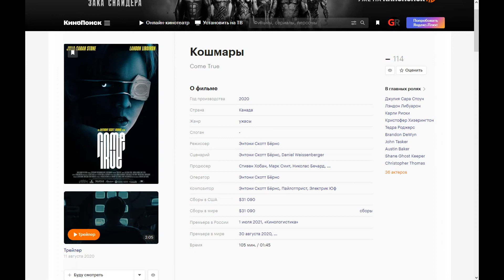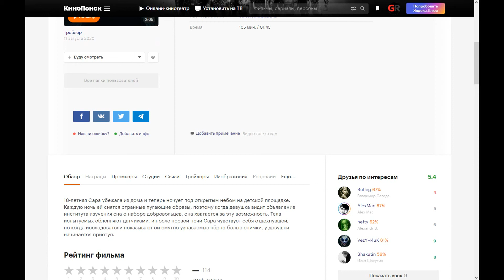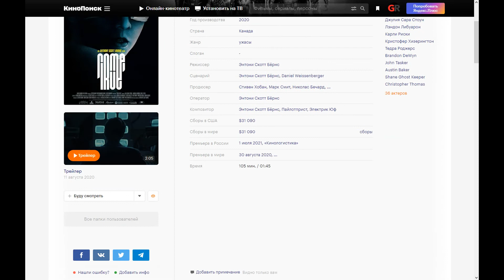Фильм: Кошмары (2020) ~ Обзор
18-летняя Сара убежала из дома и теперь ночует под открытым небом на детской площадке. Каждую ночь ей снятся странные пугающие образы, поэтому когда девушка видит объявление института изучения сна о наборе добровольцев, она хватается за эту возможность. Тела испытуемых облепляют датчиками, и после первой ночи Сара чувствует себя отдохнувшей, но когда исследователи показывают ей смутно узнаваемые чёрно-белые снимки, у девушки начинается приступ.

Поддержка на развития канала:
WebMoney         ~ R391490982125